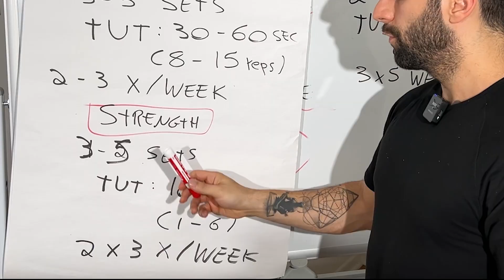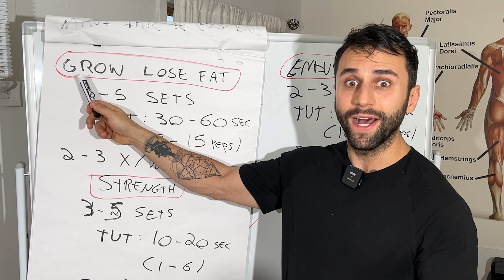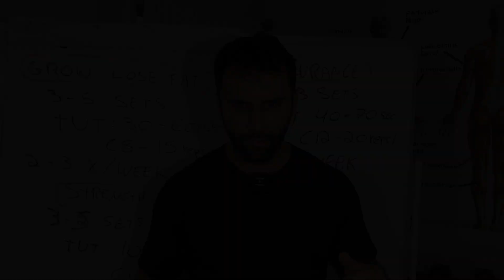This Way You LOSE FAT Resting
Do you want to fix your posture and get in shape using science-based training?

Timestamps:
0:01 - Explains how your fitness goals determine the type of workout you need.
1:00 - Highlights that the approach to grow muscles and lose fat is similar, involving a calorie deficit and muscle development.
2:06 - Emphasizes that more muscle means your body burns more calories to maintain itself, regardless of the bodybuilder-like appearance.